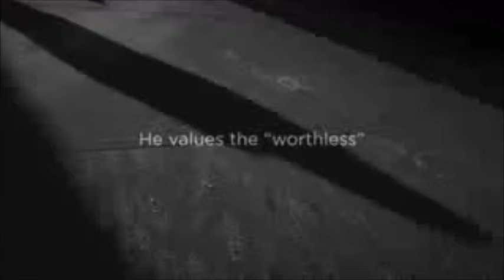The Gospel of the Nobodies: Jesus as Luke Saw Him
Inspired by Pastor Adam Hamilton, Church of the Resurrection, this year our Lenten focus helps us prepare for Easter by remembering that most of us have at some point felt like a nobody – insignificant, invisible, and worthless and the Gospel of Luke is a 1st century portrait of Jesus and His ministry with those who were considered “nobodies”. This Lent, join us as we read through the Gospel of Luke together, where each week, we’ll turn our attention to specific stories that illustrate Jesus’ concern for those who were marginalized by society, felt inadequate, were scorned by others or who just “didn’t measure up”.